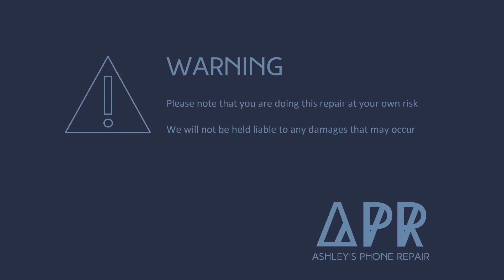Google Pixel Screen Replacement and Removing the Motherboard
This video will walk you through a screen replacement and motherboard removal on the Google Pixel 2. It also shows how to replace the front and back facing cameras, side buttons, as well as the speaker microphone.